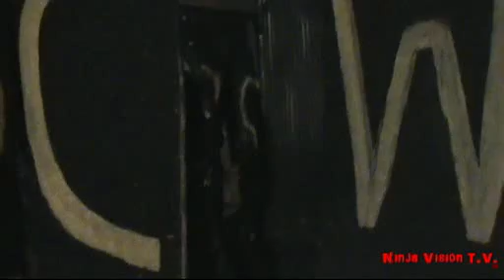the hardcore ninjas vs the irish beast